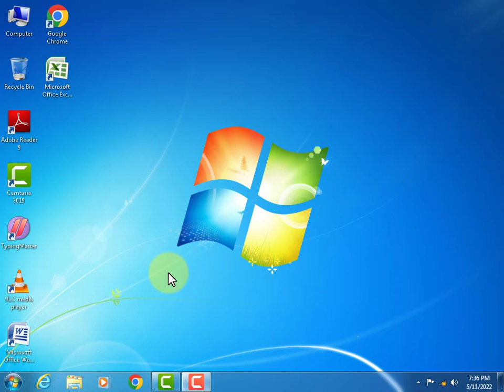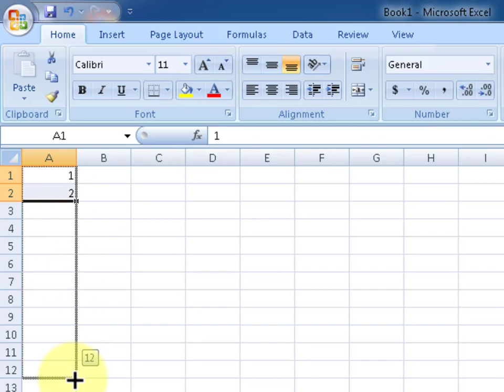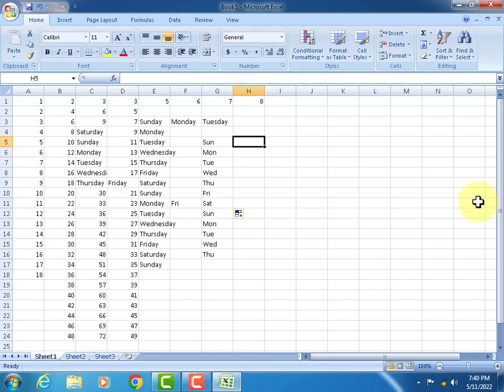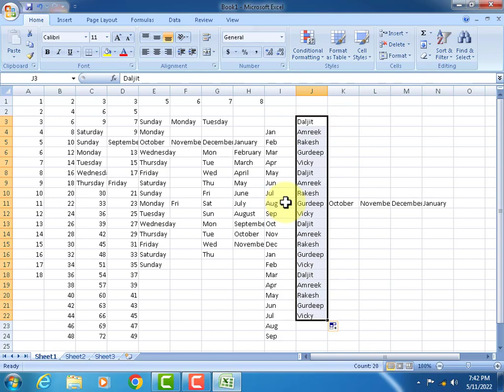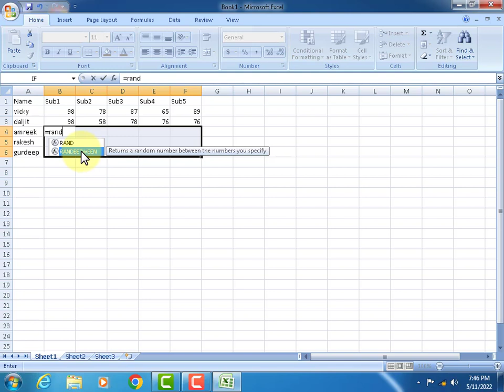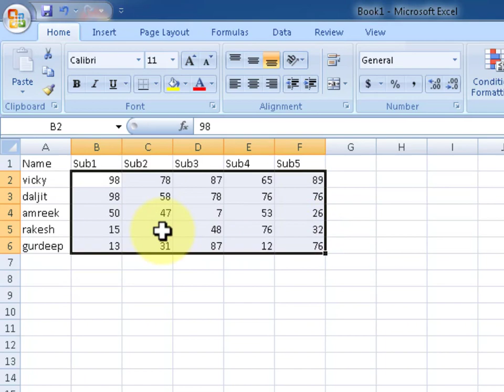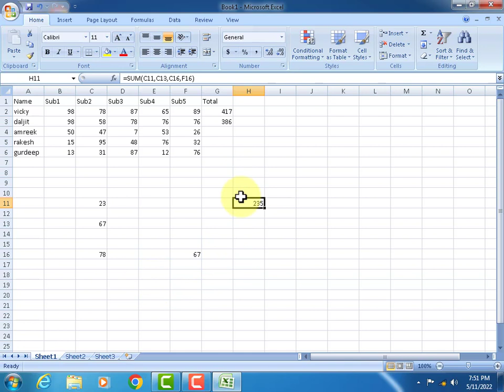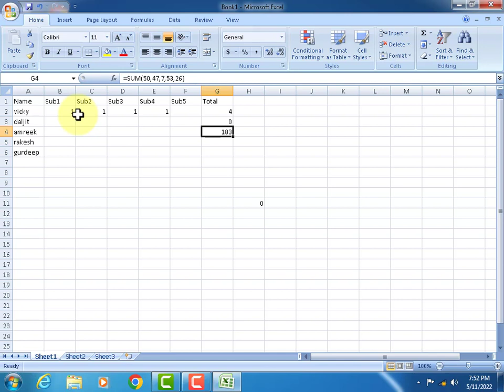02 MS Excel Basic to Advanced in Hindi Part 2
इस वीडियो में मैंने सिखाया कि Sum कैसे करें और Excel में डेटा कैसे दर्ज करें और संख्या और नामों की ऑटो श्रृंखला कैसे भरें